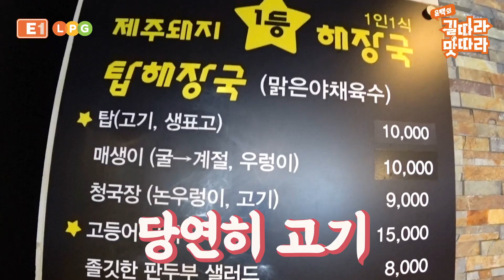사장님 남는 게 있긴 해요? 해장국 위에 고기 탑이라뇨.. -여름휴가 제주 에디션 ①- │ 윤택의 길따라 맛따라 EP. 2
윤택 의 길따라 맛따라 여름휴가 특집, 1탄
이번엔 제주도로 날아갔습니다!

한 숨에 달려간 두 번 째 충전소는 ‘E1 제주공항 LPG충전소’입니다!
공항에 딱! 내리면 단숨에 딱! 닿을 수 있는 바로 그 곳!

제주도의 서쪽인 애월읍 방향으로 향하기 전에,
차량은 LPG로 든든~하게 채우고
굶주린 배는 맛집에서 든든~하게 채우고!
그저 든든하게 여행을 시작하는 건 어떠세요?

아… 나도 떠나고 싶다… '◡'✿

※ 본 콘텐츠는 개인 위생 관리 감시 하에 촬영 되었으며,
이동시에는 마스크를 착용하여 진행하였습니다.

𝗟𝗢𝗖𝗔𝗧𝗜𝗢𝗡 𝗜𝗡𝗙𝗢𝗥𝗠𝗔𝗧𝗜𝗢𝗡
E1제주공항LPG충전소(제주 제주시 일주서로 7709)
탑해장국 본점(제주 제주시 월랑로 83)